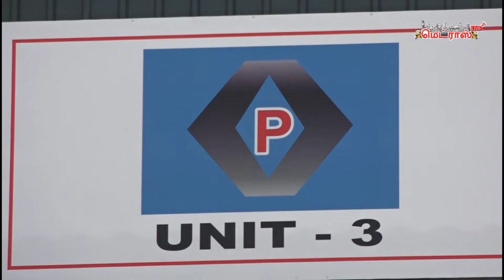Thiru T.M Anbarasan inaugurates 'The 3rd Unit of Vignesh Polymers' at Sriperumbudur